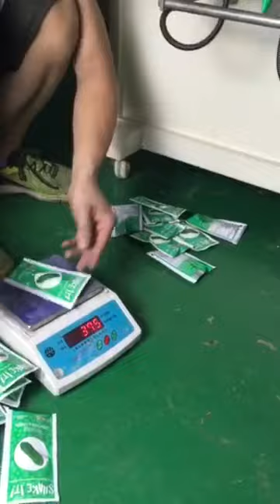Honetop-Small Packing Machine testing (for Canadian customer )